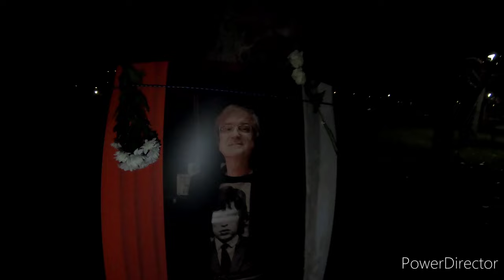Mekyho lavička... Račianske mýto, 19.11.2021 midnight